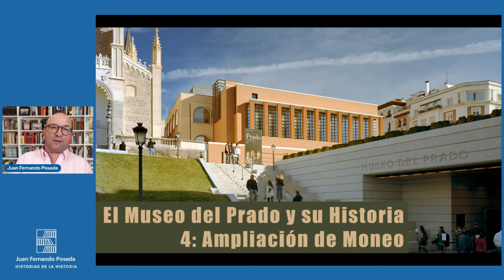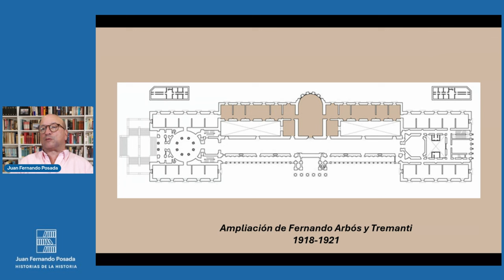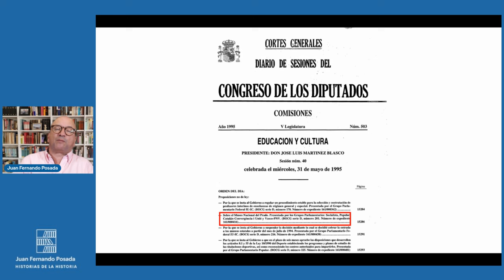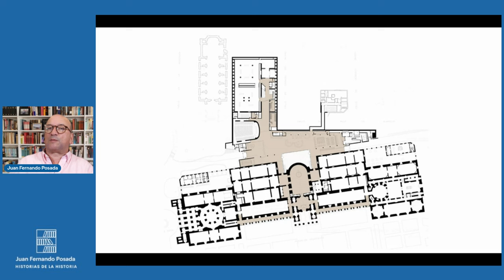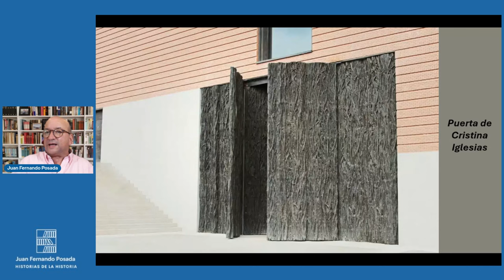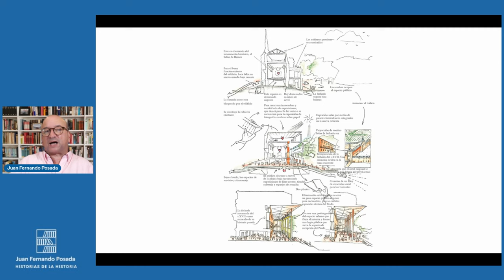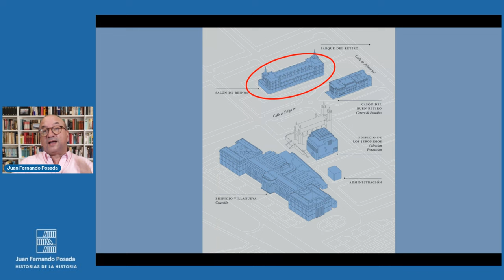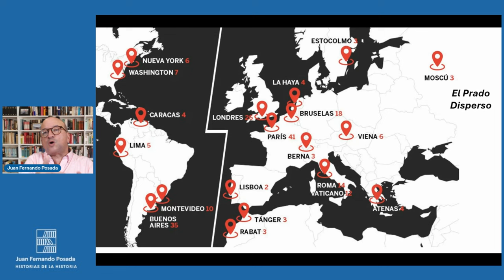Historia del Museo del Prado 4 - La Ampliación de Moneo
Como todos los museos del mundo, El Prado ha tenido grandes retos en los últimos años. Las ampliaciones le permiten mostrar un mayor numero de obras de su colección e integrar espacios para salones audiovisuales, conferencias, etc. A lo largo del siglo XX el Edificio Villanueva, que no había sido diseñado para ser un museo, es objeto de importantes adaptaciones entre las cuales la mas importante es la del arquitecto español Rafael Moneo quien haciendo uso de su amplia experiencia en diseño de museos entrega el proyecto conocido como el Cubo de Moneo. Pero no será la única reforma importante…